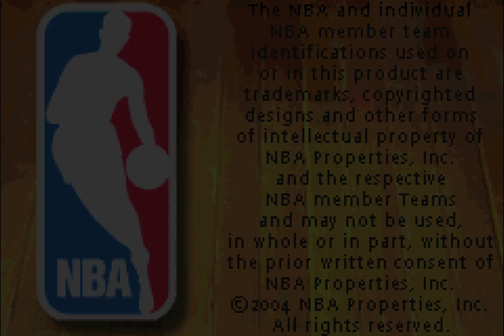Atari/Humongous Entertainment/Mistic Software/NBA (2004)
Submission sent by SubmarineMario.

Source: The game Backyard Basketball capped from the Game Boy Advance.